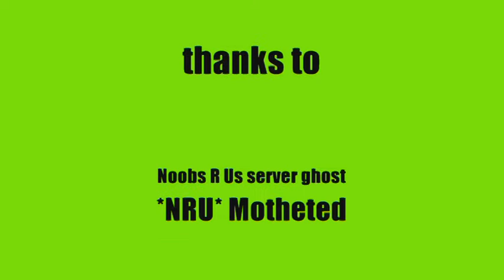900m+ Battlefield 2 (BF2) Dalian Plant Sniper shot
A 900m+ sniper shot using the L96A1 on Dalian Plant. Blind shot using squadleader placed marker to provide distance and direction.